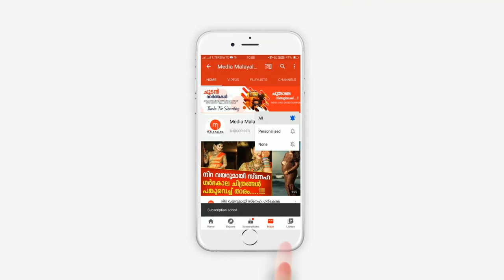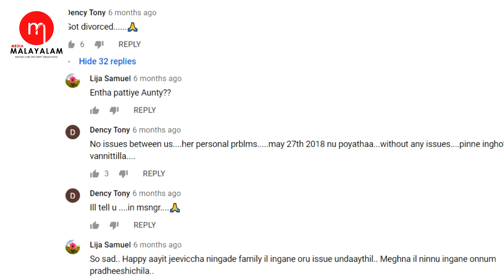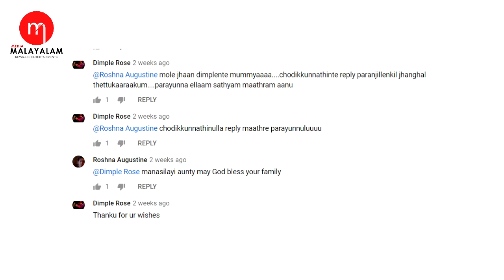മേഘ്ന വിവാഹത്തിനിട്ടത് മുഴുവനും മുക്കുപണ്ടം, നഷ്ടപരിഹാരം 68 ലക്ഷം ചോദിച്ചു ഞെട്ടിക്കുന്ന | Meghna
മേഘ്ന വിവാഹത്തിനിട്ടത് മുഴുവനും മുക്കുപണ്ടം, നഷ്ടപരിഹാരം 68 ലക്ഷം ചോദിച്ചു ഞെട്ടിക്കുന്ന വെളിപ്പെടുത്തൽ | Meghna Vincent | Don Tony | Dimple Rose

Don Tony Marriage, Dimple says